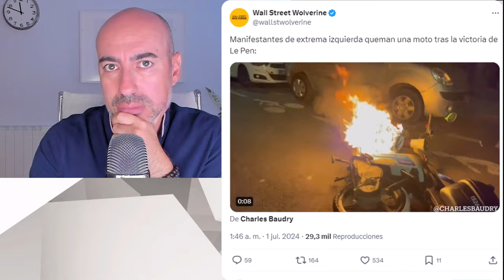📛 POR QUÉ EN FRANCIA GANÓ LE PEN 📛 PSICÓLOGO: ULTRA SON LOS QUE NO ACEPTAN LAS URNAS Y QUEMAN CALLES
Este vídeo no pretende emitir o divulgar diagnósticos alguno sobre personalidades, sino lanzar hipótesis a partir de una formación parcial que sería necesario contrastar directamente con la persona de la que se habla en el mismo y realizando un procedimiento diagnóstico según protocolo exhaustivo. Tampoco ofrece soluciones o recomendaciones universalmente válidas. Para ello siempre se recomienda acudir a un profesional que analice persona y sus circunstancias, y aplique procedimientos sistemáticos reconocidos.